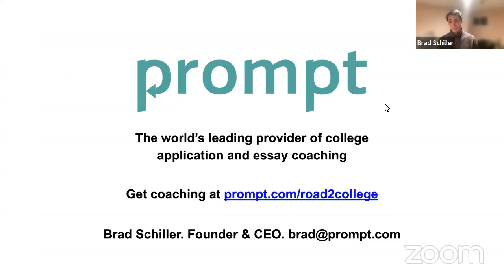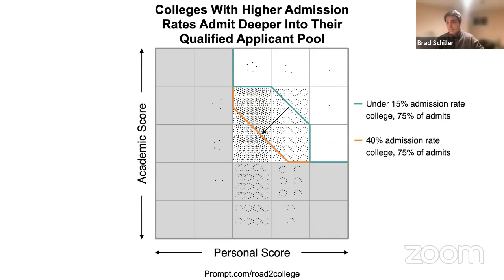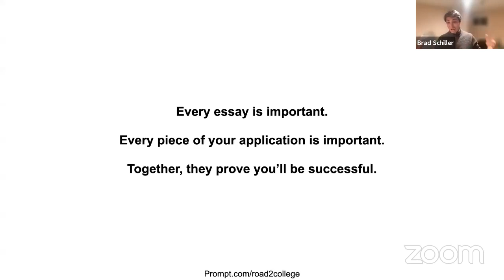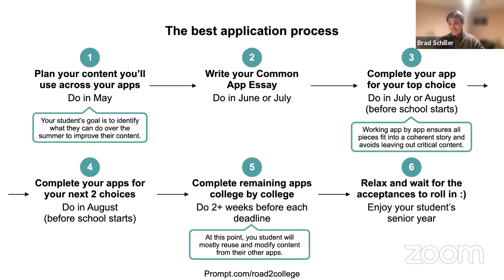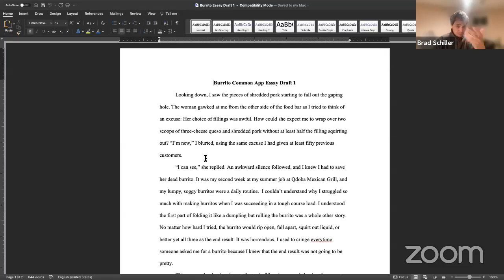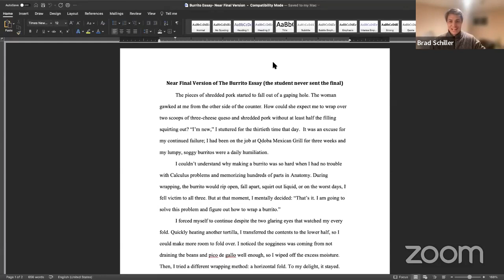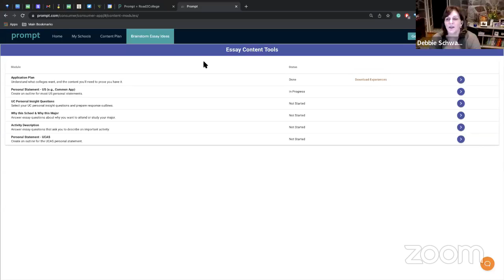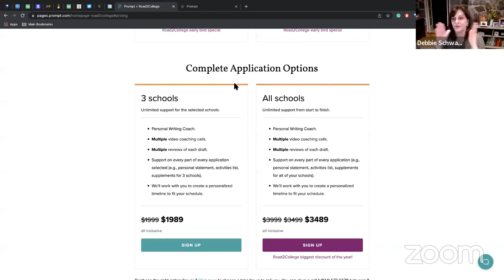College Essay Tips To Help Your Student Stand Out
College Essay Tips with Prompt, the College Essay and Application Experts. Learn the five important traits colleges are looking for in your student's personal essay.